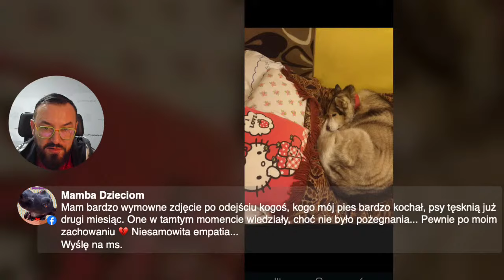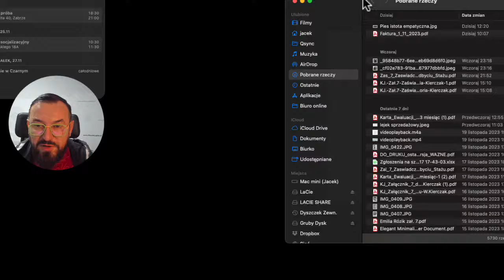Pies - istota empatyczna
Psy jako zwierzęta społeczne również kierują się empatią. Zwłaszcza kierują ją w stronę swoich ludzi. A jak to wygląda w świetle badań naukowych i w naszym doświadczeniu - o tynm właśnie rozmawiamy podczas tego spotkania.